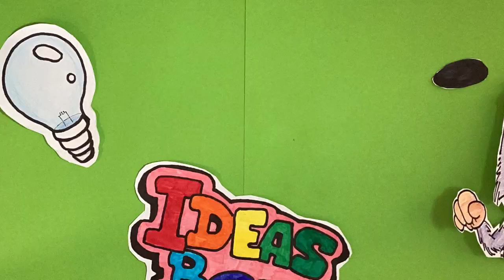IdeasBox StopMotion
Vidéo réalisée par des enfants de St-Péran en avril 2023 lors d'un atelier stop motion encadré par Cédric Lenfant, dans le cadre du déploiement de l'Ideas box.